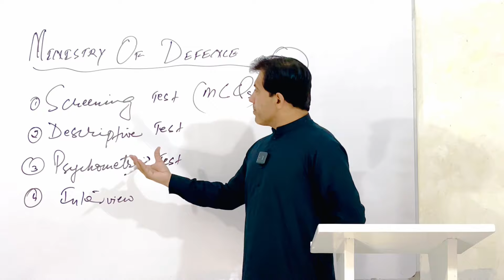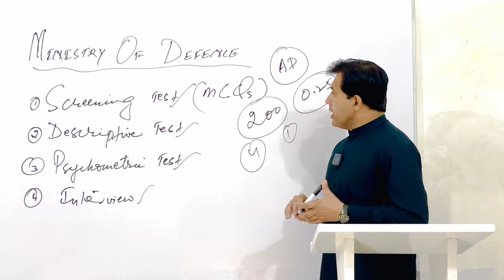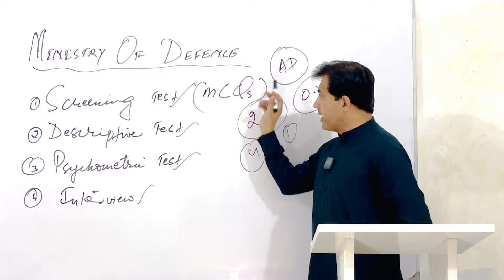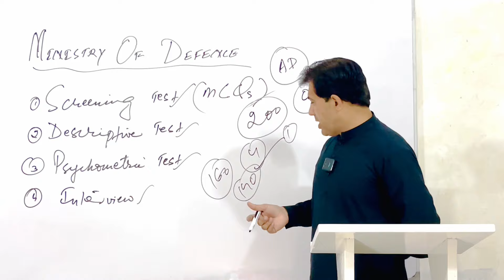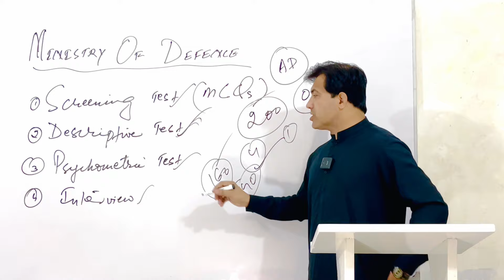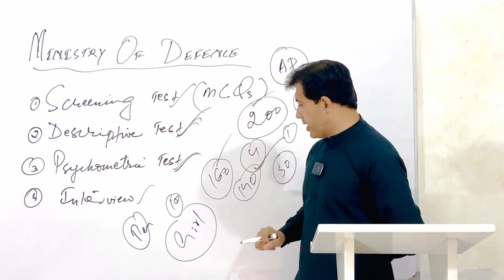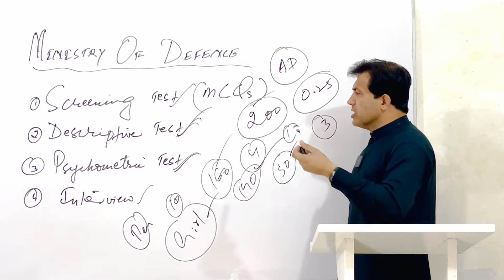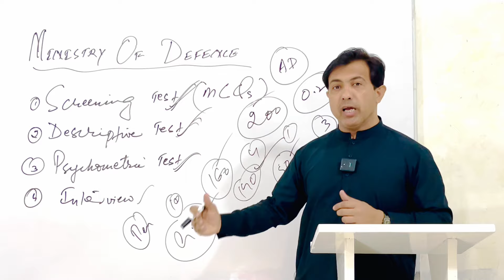Ministry of Defence Assistant Director Screening Test | Transparency and Marit | Muhammad Akram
Ministry of Defence Assistant Director Screening Test Transparency and Marit discussed by Muhammad Akram Khoso.
MOD has announced 2024 jobs. There will be Screening Test in the beginning. After that Descriptive, Psychological Test and then interview.